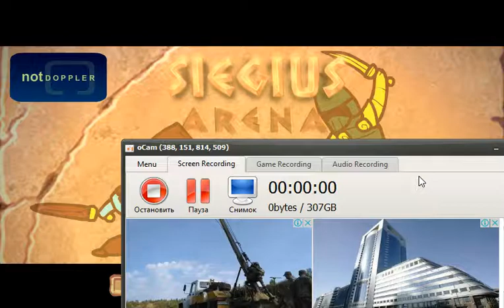Siegius Arena прохождение#1 (без микро)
Снова проходим флеш-игры.
2 лайка - 2-ая часть epic boss fighter